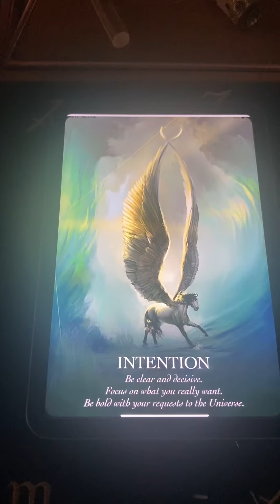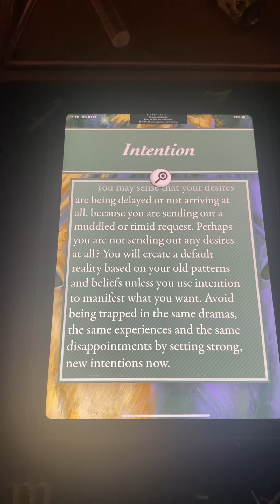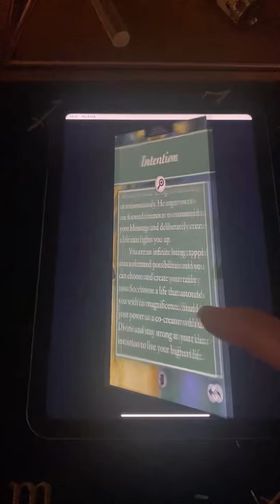aquarius ♒️ powerful read from Unicorn Cordelia F Brabbs@lilla’s unique shares1086#lawofattraction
aquarius ♒️ powerful read from Unicorn Cordelia F Brabbs@lilla’s unique shares1086#lawofattraction#aquariustarot